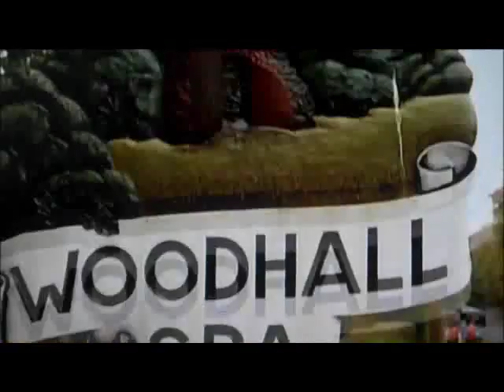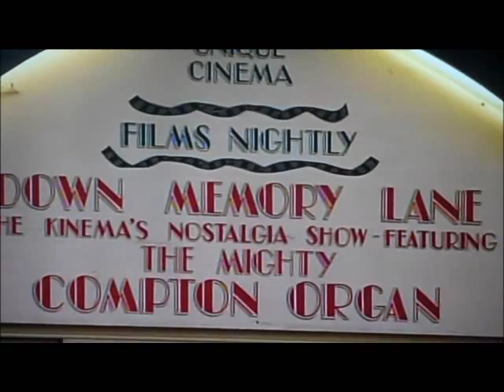Woodhall Spa Best Village.wmv